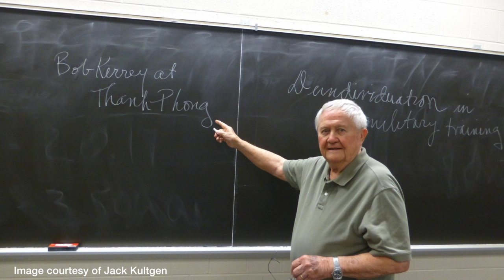Activist Legacy Project: Jack Kultgen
Jack Kultgen, Professor Emeritus of Philosophy and Peace Studies at the University of Missouri, speaks about his experiences with war and peace, from World War II and John F. Kennedy to the present day. Watch the full, unedited interview with Jack